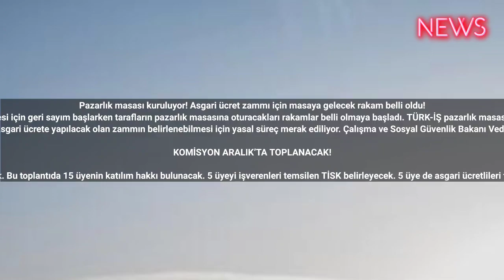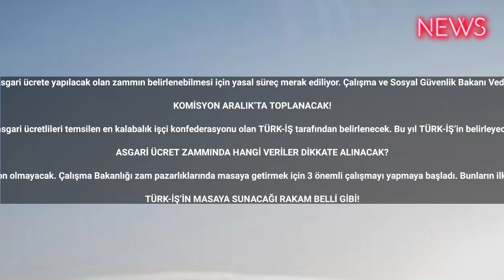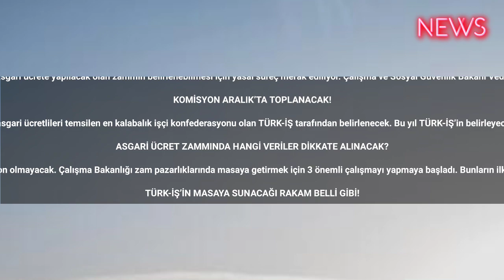Pazarlık masası kuruluyor! Asgari ücret zammı için masaya gelecek rakam belli oldu!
Asgari ücret zammının belirlenmesi için geri sayım başlarken tarafların pazarlık masasına oturacakları rakamlar belli olmaya başladı. TÜRK-İŞ pazarlık masasına hangi zam tutarı ile oturacak?
Türkiye’de milyonlarca kişinin gelirini etkileyecek olan asgari ücret için zam hesapları yoğunlaşmaya başladı. Asgari ücrete yapılacak olan zammın belirlenebilmesi için yasal süreç merak ediliyor. Çalışma ve Sosyal Güvenlik Bakanı Vedat Işıkhan bu sürecin nasıl işleyeceğini TBMM Plan ve Bütçe Komisyonu’nda bütçe görüşmelerinde açıklamıştı.

KOMİSYON ARALIK’TA TOPLANACAK!

Aralık ayının başında Çalışma Bakanı Vedat Işıkhan, Asgari Ücret Tespit Komisyonu’nu toplantıya davet edecek. Bu toplantıda 15 üyenin katılım hakkı bulunacak. 5 üyeyi işverenleri temsilen TİSK belirleyecek. 5 üye de asgari ücretlileri temsilen en kalabalık işçi konfederasyonu olan TÜRK-İŞ tarafından belirlenecek. Bu yıl TÜRK-İŞ’in belirleyeceği 5 kişi içerisinde 1’i kadın ve 1’i erkek olmak üzere iki asgari ücretli çalışan da bulunacak. Kalan 5 üye ise Çalışma ve Sosyal Güvenlik Bakanlığı ile Hazine ve Maliye Bakanlığı’ndan üst düzey bürokratlardan oluşacak.

ASGARİ ÜCRET ZAMMINDA HANGİ VERİLER DİKKATE ALINACAK?

Asgari ücret zammı belirlenirken dikkate alınacak olan ana veri enflasyon olacak. Çalışma Bakanı Vedat Işıkhan bunun işaretini, “Çalışanlarımızı enflasyona yine ezdirmeyeceğiz.” açıklaması ile vermişti. Ancak tek dikkate alınacak veri enflasyon olmayacak. Çalışma Bakanlığı zam pazarlıklarında masaya getirmek için 3 önemli çalışmayı yapmaya başladı. Bunların ilki geçinme indeksi olacak. Bir diğer ise işverenlerle yapılacak asgari ücret zammı anketi olacak. Aynı şekilde işçilerle yapılacak asgari ücret zammı da üçüncü veri olacak. Tüm bunların birleşimi ile beraber asgari ücret zammına karar verilecek.

TÜRK-İŞ’İN MASAYA SUNACAĞI RAKAM BELLİ GİBİ!

TÜRK-İŞ temsilcilerinin asgari ücret için oturacakları pazarlık masasına getirecekleri zam teklifi büyük bir ihtimalle belli oldu. TÜRK-İŞ çok uzun yıllardır her ay geçinme maliyetlerine yönelik araştırma raporu hazırlıyor. Bu raporlar mile açlık sınırı, yoksulluk sınırı, bekar bir çalışanın yaşam maliyeti gibi veriler ortaya çıkıyor. TÜRK-İŞ bu yıl masaya bekar bir çalışanın yaşam maliyeti ile oturacak. Daha önce açlık sınırı ile pazarlıklara oturuluyordu ama açlık sınırı 4 kişilik bir ailenin sadece yeterli beslenebilmesi için yapacağı gıda harcamasını kapsıyor. Bunu yeterli görmeyen TÜRK-İŞ bekar bir çalışanın yaşam maliyetinin daha uygun olacağına karar verdi.
Ekim ayı verilerine göre bekar bir çalışanın yaşam maliyeti 17.803 TL oldu. TÜRK-İŞ de asgari ücret pazarlık masasında bu rakamı ileri sürerek zam talep edecek. Bu rakama onay verilmesi durumunda şu anda 11.402 TL olan net asgari ücrete yaklaşık yüzde 55 oranında zam yapılmış olacak. Bu zam da son yıllardaki oranlarla örtüştüğü için kabul edilebilir olarak görülüyor. bbctürkçe gündem haber haberler haberturk ahaber cnntürk #2023 #2024 #2025